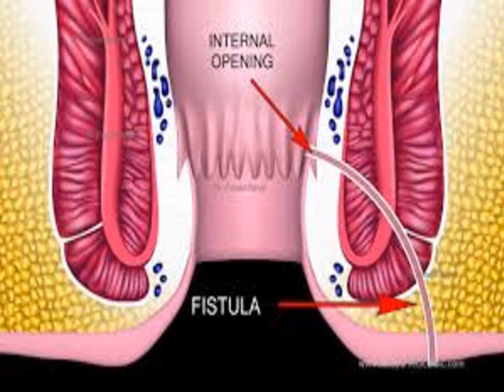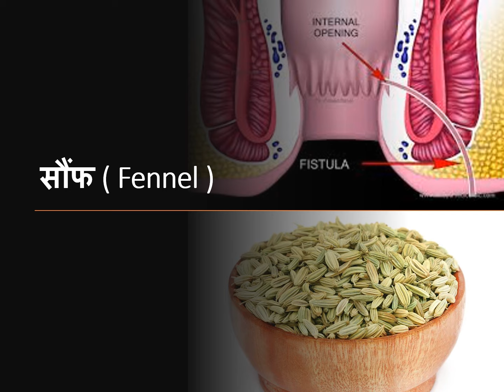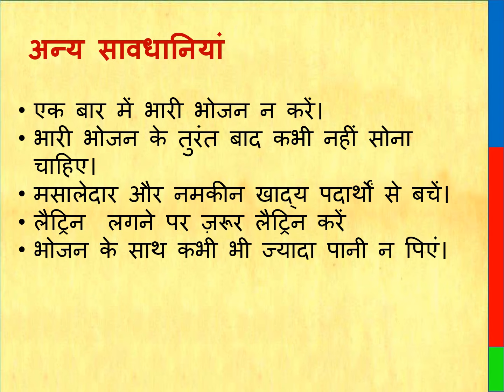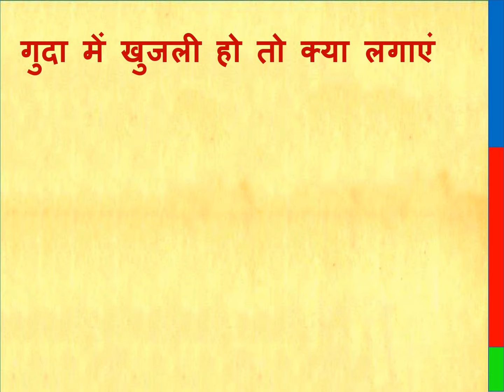फिस्टुला में क्या खाना चाहिए और क्या नहीं खाना चाहिए | फिस्टुला में ये 7 चीज़ें साबित ना खाएं,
भगन्दर में क्या खाएं क्या ना खाएं, फिस्टुला में क्या खाएं, फिस्टुला में क्या खाना चाहिए, फिस्टुला में क्या नहीं खाना चाहिए, फिस्टुला में ये 7 चीज़ें साबित  ना खाएं, भगन्दर में क्या खाएं, भगन्दर में क्या नहीं खाएं, भगन्दर में क्या खाना नहीं खाना चाहिए, best diet in fistula, diet for fistula patient, food to be taken in fistula, foods to be avoided in fistula, fistula ideal diet, fistula best diet in hindi, fistula diet in hindi,

Thanks & Regards
Healths Rainbow